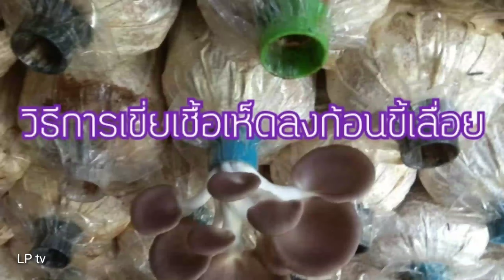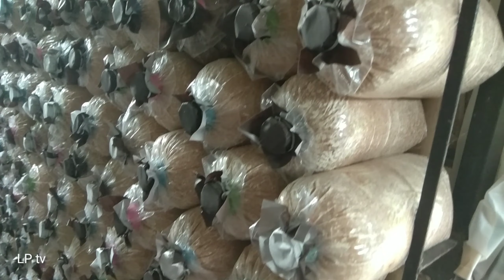วิธีการเขี่ยเชื้อเห็ดลงก้อนขี้เลื่อย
การเขี่ยเชื้อเห็ดเม็ดข้าวฟางจากขวดแก้ว ลงถุงก้อนขี้เลื่อยที่นึ่งฆ่าเชื้อแล้ว เพื่อต่อเชื้อเห็ดลงก้อนเห็ดก่อนจะปิดด้วยกระดาษ และพักก้อนรอให้เชื้อเดินเต็ม แล้วจึงเอาไปเปิดออก